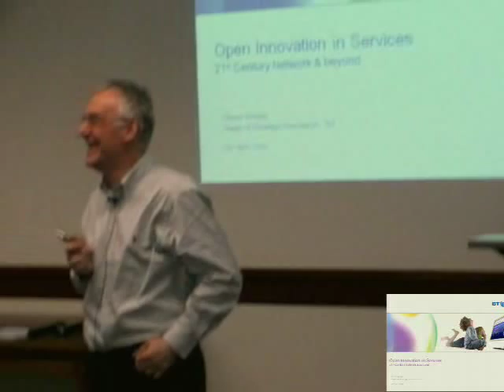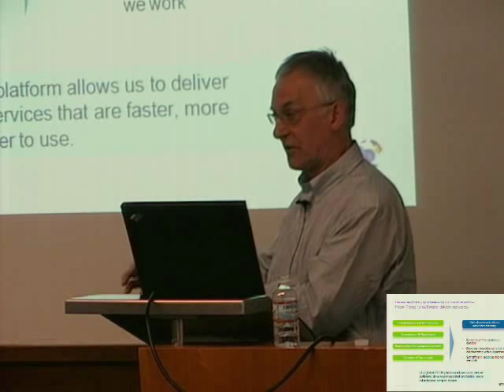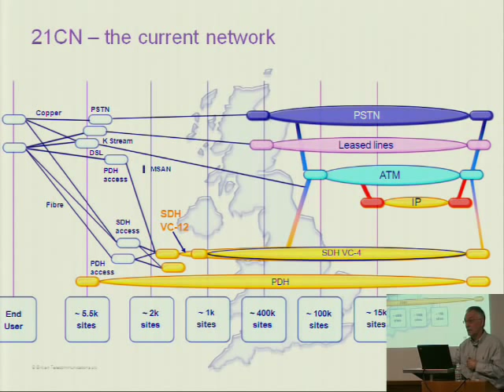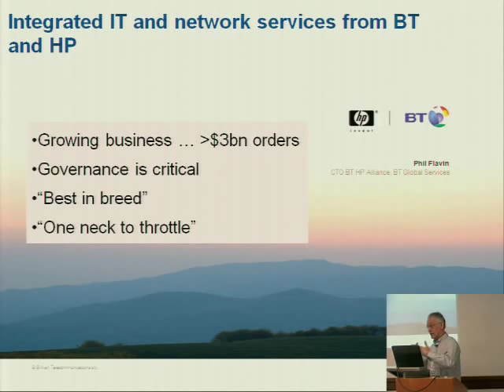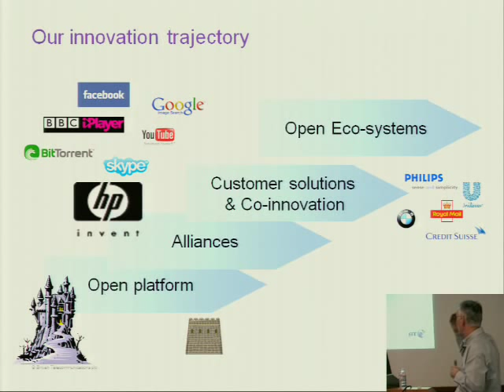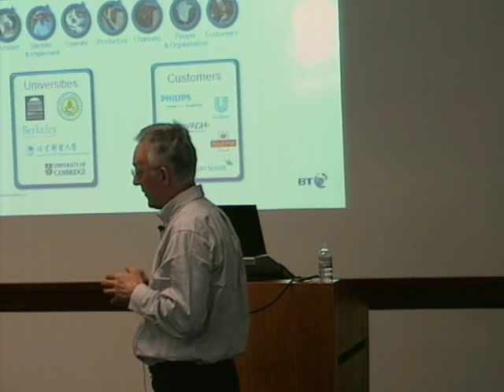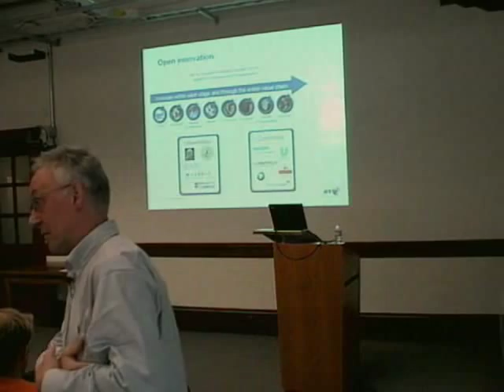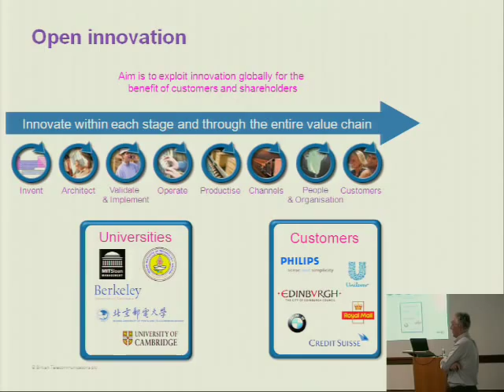Open Innovation in Services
CITRIS Distinguished Speaker: Steve Wright from BT
Steve Wright, the Head of Strategic Research at BT, will speak at CITRIS.
Abstract:

Over the last few years, BT has been transforming its business from a telco to a networked service provider, based on "new wave" revenues. BT's 21st Century Network (21CN) is an important part of that transition. It is an end-to-end IP-based network, which will consolidate BT's complex networks and systems on to a single infrastructure. But it is not simply a network transformation; rather it is a radical overhaul of products, systems, process and a fundamental remaking of our business around the delivery of software defined services. In particular, it will enable the creation of new converged communications and information services -- by BT, third parties and our customers. 21CN is a platform for open innovation in communications services.

For a telco, this is a major transformation, particularly for the people at the heart of the systems and processes. Of course, this change is taking place in the context of developments in internet and web services and businesses that are at least as considerable and significant, particularly for BT's transformed businesses, so it would be brave to predict BT's future trajectory. Even so, we discuss some initiatives and developments that we believe will be important for this trajectory.

Biography:

Steve Wright is Head of Strategic Research in the BT Group Chief Technology Office. Within BT, he is responsible for BT's strategic research investments and external research relationships. He is an engineer, with a degree in electrical sciences from the University of Cambridge and a Ph.D. from University College London, and has 30 years experience of ICT, in both the communications and computing industries.

Dr. Wright's research focus has moved (with the focus of the industry) from materials and devices, through protocols and systems to services and solutions. Prior to joining BT, he worked at HP Laboratories, where he led research in pervasive computing, content delivery, mobility, LAN and Internet technologies. He was also the founding Director of the HP Internet Research Institute.